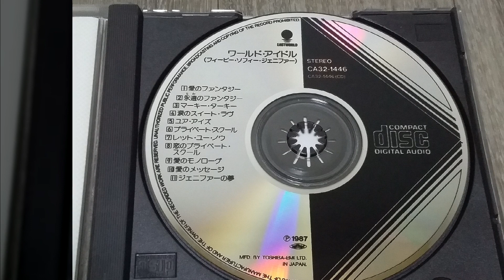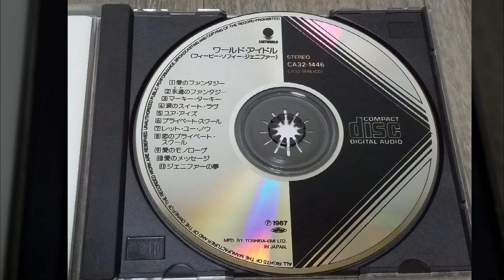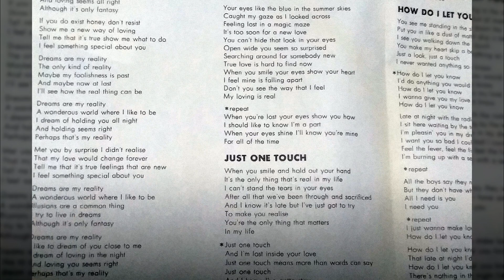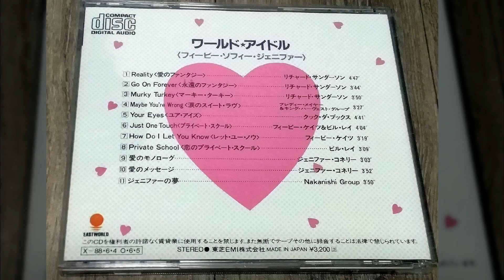Phoebe Cates - How Do I Let You Know